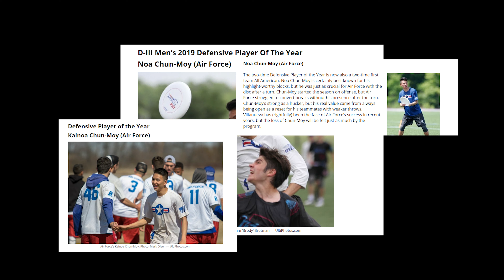Noa Chun-Moy Highlights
Special thanks to Noa Chun-Moy for being awesome and giving me all this footage to work with!
Video Credits (literally none of this footage is mine)

boy pablo - Dance, Baby!